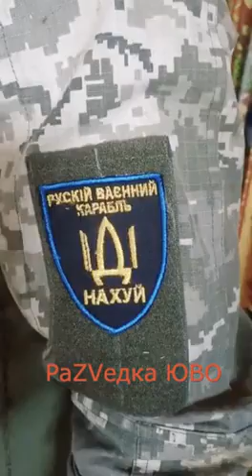Training Russian Soldiers On U.S Rocket Launchers